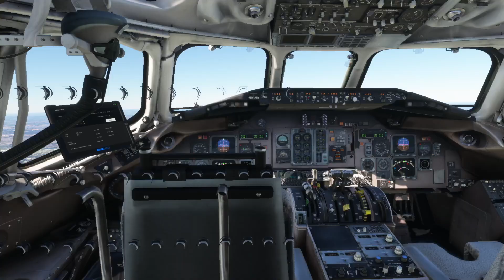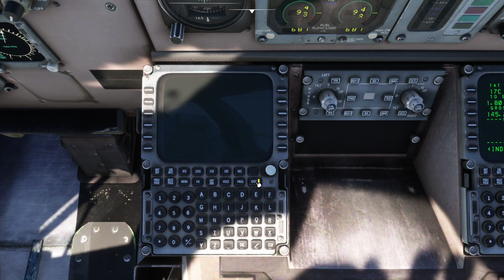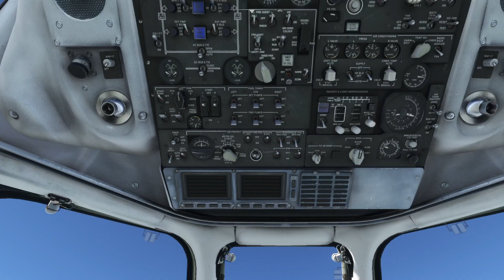COA1707 KIAH-KDEN Leonardo FlyTheMaddogx MD-82 MSFS2020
Continental Airlines flight 1707 from Houston to Denver.

00:00 Takeoff - Cockpit View
26:45 Landing - Cockpit View
29:33 Takeoff - External View
32:21 Takeoff - Spotter View 1
33:37 Takeoff - Spotter View 2
34:13 Landing - External View
35:09 Landing - Spotter View
36:03 Landing - Cabin View